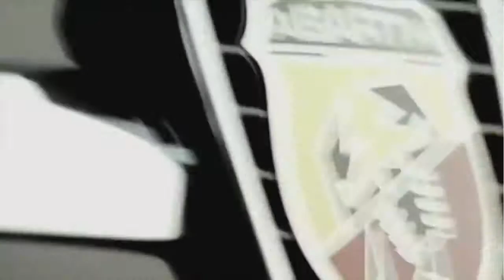Fear Factor Model Edition